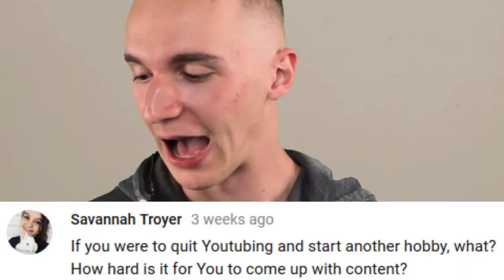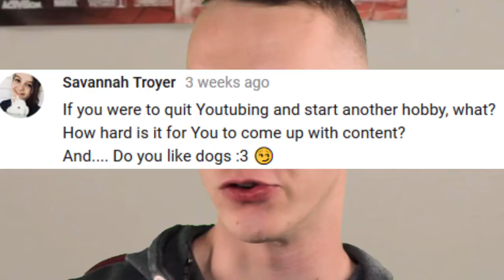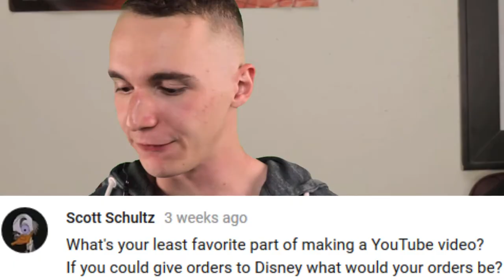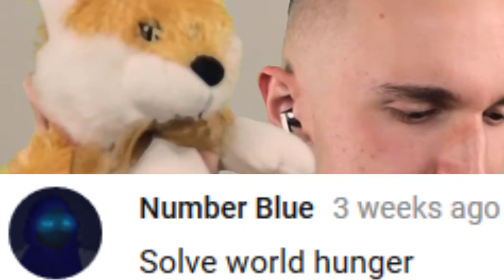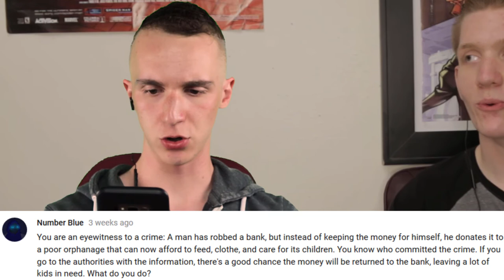500 Subscriber Q & A (feat Emerrias)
Since I keep gaining subscribers for some reason, it's time for ANOTHER Q & A, EMERRIAS STYLE!